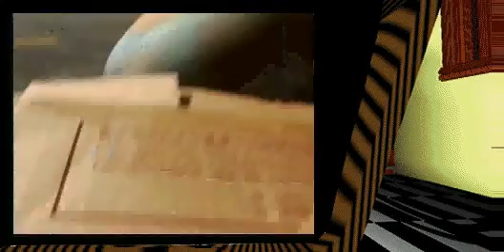Seymore Butts interactive 1 (1993) Adult PC FMV game intro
This is the first interactive adventures of Seymore butts as he goes through the day and record his adult "adventures". No explicit scenes are shown in this video.